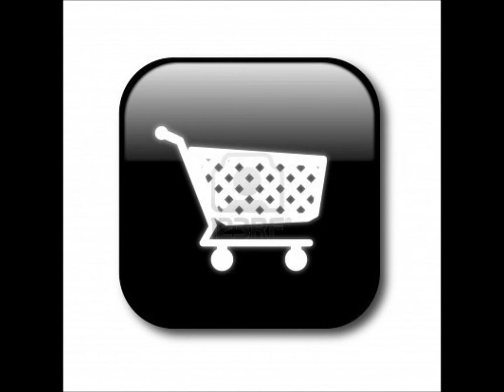Dash Of Sophistication Boutique: Spring Collection Coming Soon.wmv